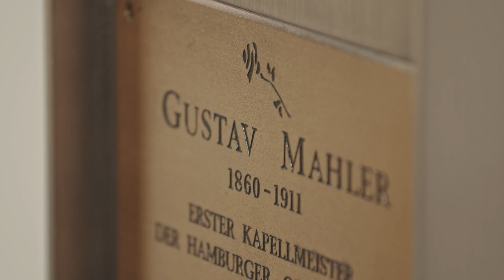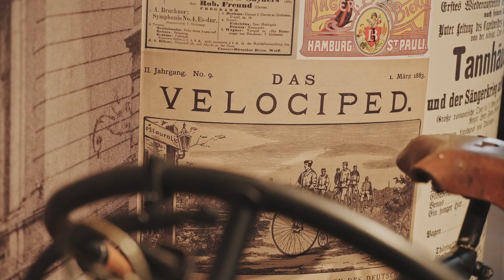Auf Mahlers Spuren in Hamburg — Official Trailer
Dokumentarfilm 2023, 100 Minuten, von Albrecht J. Schultze und Johannes C. Schmidt - mit Kent Nagano, John Neumeier, Constantin Floros, Peter Ruzicka, Werner Thissen, Elmar Lampson u.a.m.

Albrecht Schultze (Vorstandsmitglied der Gustav Mahler Vereinigung Hamburg e.V.) und Johannes Schmidt (Studio 17) führen durch Mahlers Hamburger Zeit mit vielen Interviews mit Protagonisten der Hamburger Musikszene – allen voran Kent Nagano, der aktuelle Generalmusikdirektor der Hamburgischen Staatsoper (und vielen anderen mehr).

Zur Premiere des Films am 3.9. sind Regisseur Albrecht Schultze und Filmemacher Johannes Schmidt anwesend.

Albrecht Schultze zu Gustav Mahler in Hamburg: „Die Stadt Hamburg kann sich stolz und glücklich zeigen, den kometenhaften Aufstieg eines der größten geistig-kulturellen kreativen Menschen der Jahrhundertwende - Gustav Mahler (Komponist und Dirigent) - aus nächster Nähe sechs Jahre (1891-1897) begleitet zu haben.
Dieses zu bebildern und detailliert zu dokumentieren war mein Impuls für diese umfangreiche Arbeit. Den kreativen Kopf für die filmische Realisierung der Unternehmung habe ich in Johannes Schmidt und seinem Film-Team gefunden. Wir haben das Projekt zusammen 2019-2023 realisiert. Es wurde komplett unabhängig von der Mahler Vereinigung geplant und finanziert.
Der Film ist meinem Freund Constantin Floros, dem bedeutendsten Mahler-Forscher (* 1930) gewidmet.“

Für alle, die am 3. September verhindert sind, gibt es eine weitere Film-Vorführung am Mittwoch, den 18. Oktober um 19 Uhr im Lichtwarksaal.